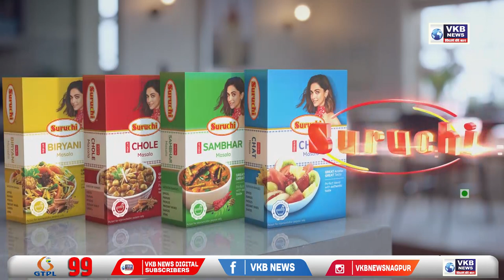नागपूर - अवैधरित्या गांजा विक्री करणाऱ्या आरोपीला पोलिसांची अटक